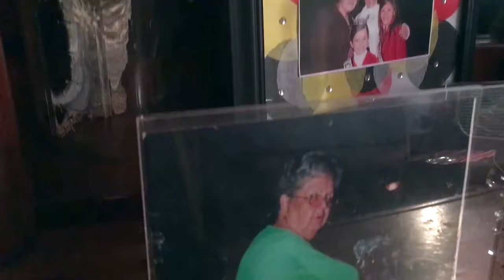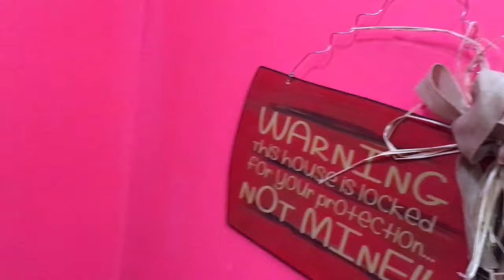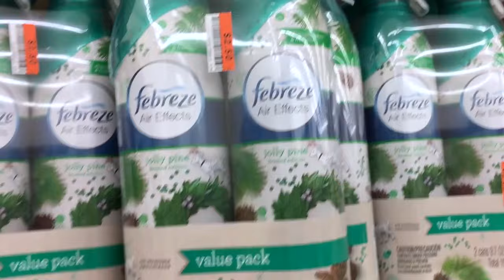FALL DECOR SHOPPING DOLLAR TREE + BIG LOTS | Page Danielle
Fall decor shopping at Dollar Tree & Big Lots with my Mama!

/// PLAYLIST SUGGESTIONS ///

MUSIC